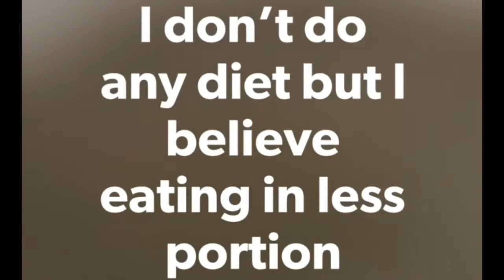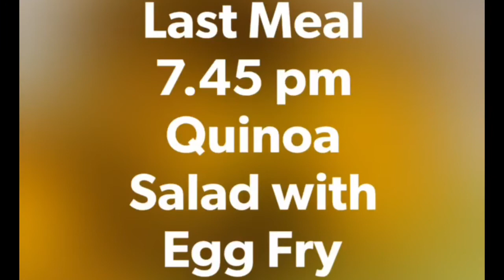Intermittent Fasting Recipe | What I Eat In a Day | Weight Loss Recipe | Intermittent Fasting Meals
Intermittent Fasting➡️
Come along with me for a day and see how I eat and accomplish Intermittent Fasting. I personally don’t prefer diet and eat regular home cooked food. There is no restriction I do in eating but in limited quantities.

Those who are beginners can follow the eating patterns of 14:10 or 12:12 but I have followed 16:8 where 16 hr is my Fasting window and 8 hr Eating Window.